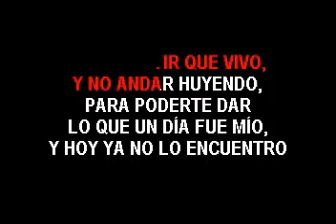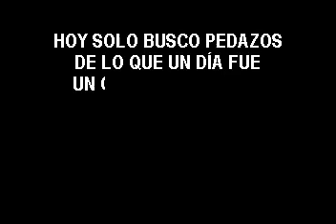KARAOKE KANY GARCIA PARA VOLVER A AMAR MERENGUE VRES